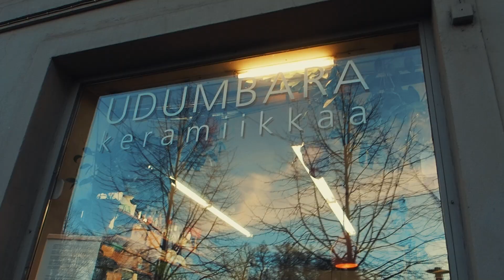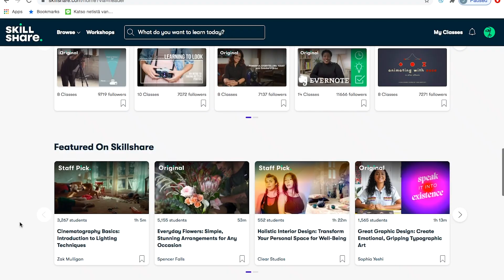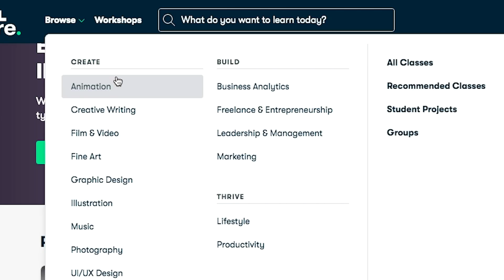I've Always Wanted To Try This!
Yall...okay but I actually loved doing this lol It was quite an experience but always a good time with the girls. OMG FRIENDS?! Yes, I have them now in finland. I'M THRIVING HERE! Hope you guys enjoy this vlog! Love you all and sending positive vibes :) -C